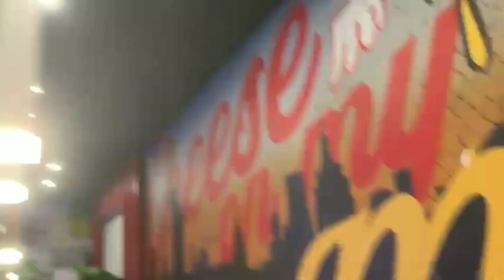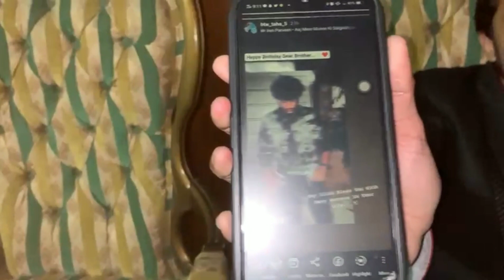Hadi ki birthday🎂|hadi na di treat|decent vlogs|like,comment,share